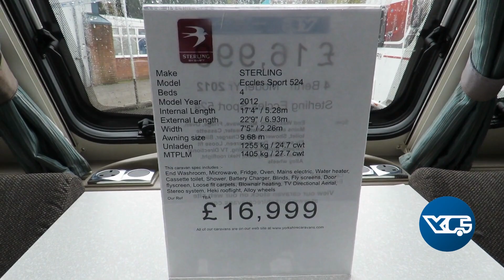Sterling Eccles Sport 524 2012 4 Berth Touring Caravan Pre-owned at Yorkshire Caravans of Bawtry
We're open 9-5 Monday to Saturday and 10-4 Sundays